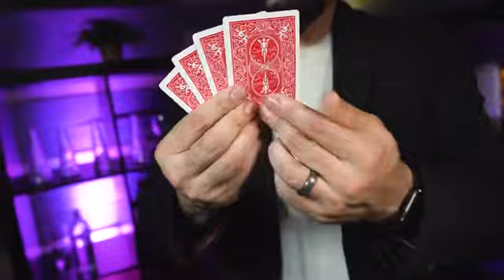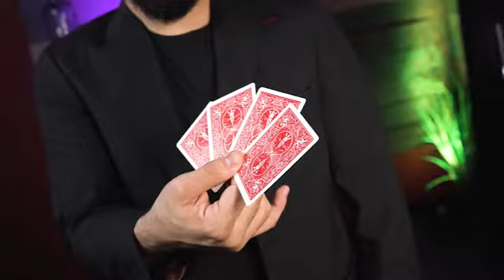Switch-A-Two Parlor Size by Mark Mason - disponibil la Iluzionist-shop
- Iluzionist-shop - Magazinul de Magie Nr 1 in Romania!
- Cele mai bune oferte!
- Cele mai bune servicii!
- Personal profesionist cu peste 30 de ani de experienta dovedita pe plan national si international!